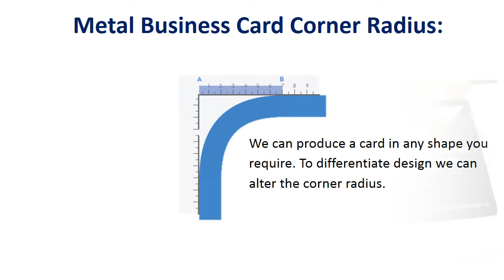Luxury Metal Business Cards Get Attention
Metal wood business cards Navigation ... Transparent . Velvet Touch Lamination with Triple Layer UV Gloss metal business cards.